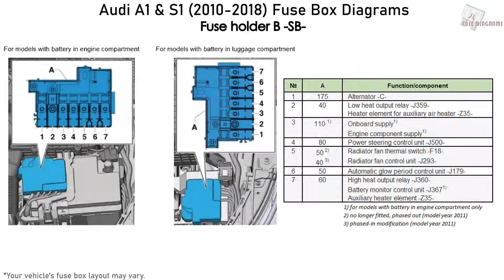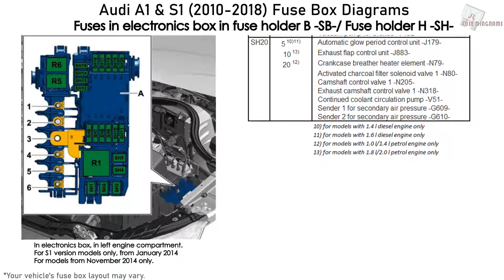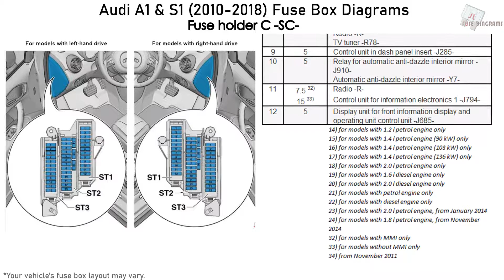Audi A1 and S1 (2010-2018) Fuse Box Diagrams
Fuse Box Layout Audi A1 & S1 - 1.0 TFSI, 1.2 TFSI, 1.4 TDI, 1.4 TFSI, 1.6 TDI, 1.8 TFSI, 2.0 TDI , 2.0 TFSI (8X; 2010, 2011, 2012, 2013, 2014, 2015, 2016, 2017, 2018)